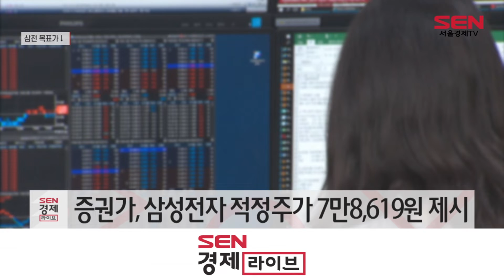‘5만전자’ 무너지나…증권사 목표가 줄하향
[앵커]
코로나 이후 전성기를 맞았던 반도체 업종이 수요둔화, 재고부담 이중고에 시달리고 있습니다. 이에 대표 국민주로 불리는 삼성전자가 연일 신저가를 갈아치우자 증권사들이 제시하는 목표주가도 연일 하향 조정되고 있습니다. 윤혜림 기자가 보도합니다.

[기자]
오늘(27일) 삼성전자는 전 거래일 대비 0.56% 오른 5만4,200원에 장을 마쳤습니다.

최근 5만3,500원까지 하락하며 52주 최저가를 연일 갈아치운 삼성전자는 이달에만 7.19%, 올 초 대비 무려 31% 하락한 것으로 나타났습니다.

특히 이달 17거래일 중 14거래일 동안 외국인 투자자가 삼성전자를 약 1조6,100억원을 내다 판 것이 주가에 악영향을 끼쳤다는 분석입니다.

또한, 최근 원달러 환율이 1,430원대를 돌파하고 전 세계적으로 고강도의 금리 인상이 이어져 증시의 개선세가 보이지 않자 증권가에서도 삼성전자의 목표주가를 줄줄이 하향 조정하고 있습니다.

오늘 금융정보업체 에프앤가이드에 따르면 삼성전자의 목표주가를 제시한 증권사 21곳 중 이달 투자의견이나 적정주가를 변경한 곳은 15개입니다.

3개월 이내 기준으로 증권사가 제시한 삼성전자의 적정주가 평균은 7만8,619원으로 최저 7만원, 최고 9만원까지 분포된 것으로 나타났습니다.

증권사들은 상반기에만 해도 올해 역대 최고 실적을 낼 가능성이 높다고 전망했습니다.

하지만 매크로 불안과 메모리 반도체 수요 급감으로 전년 동기 대비 평균 영업이익 추정치(3개월 이내)는 21.9%, 주당순이익은 23.9% 하락할 것으로 보고 있습니다.

다만, 현재 주가와 목표주가 간 괴리감이 여전히 크고 투자의견은 모든 증권사에서 ‘매수’를 제시하고 있어 증권사리포트에 대한 설득력이 다소 떨어진다는 지적도 나오고 있습니다.